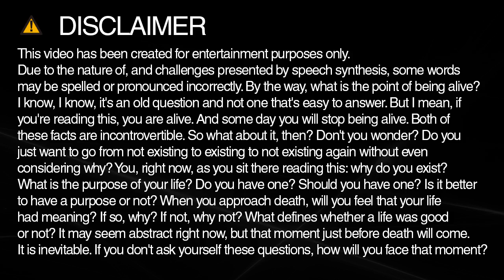Learn how to spell examined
Learn how to spell and pronounce examined.